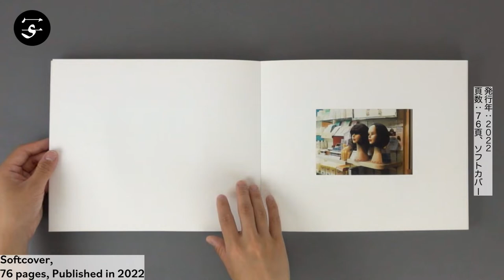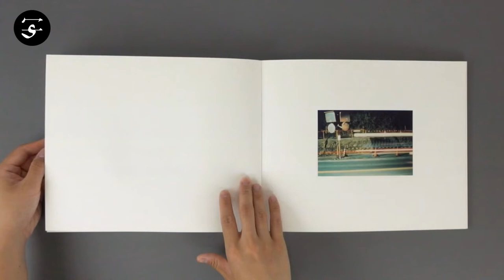Kohei NAWA “Wandering” / 名和晃平『Wandering』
“Wandering” features 35 photographs taken by contemporary artist Kohei Nawa in Kyoto during his time as a student at the Kyoto City University of Arts in 1995 and 1996. These were formative years prior to the first prototypes of the “PixCell” series that brought international acclaim to Nawa, whose sculptures explore the intersection and mutual relationships of virtual and physical spaces.

Walking through Kyoto with a second-hand 35mm film camera in hand, Nawa took unstaged snapshots of people and situations. Taken from an unobtrusive distance, Nawa’s photograph capture a soft kind of forlornness and isolation. In addition to capturing a now-lost time just before the rise of the internet, “Wandering” also encapsulates the budding sensibilities of Kohei Nawa as an artist.

Book Size: 226 × 274 mm
Pages: 76 pages
Binding: Softcover
Publication Year: 2022